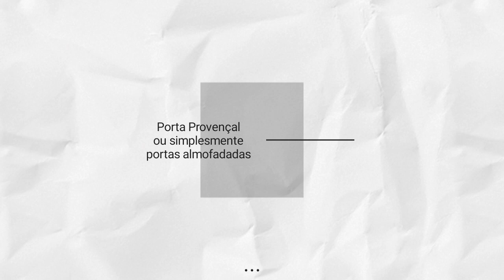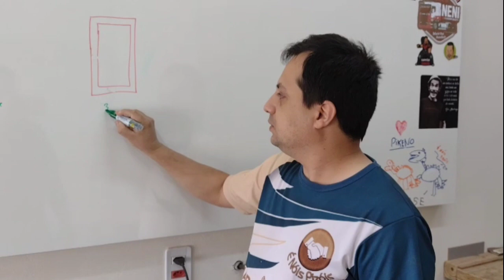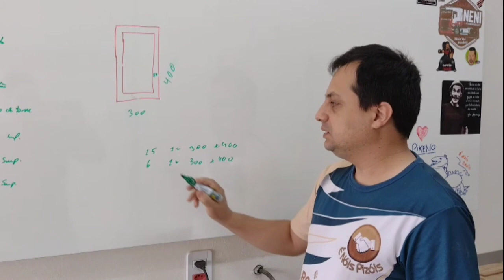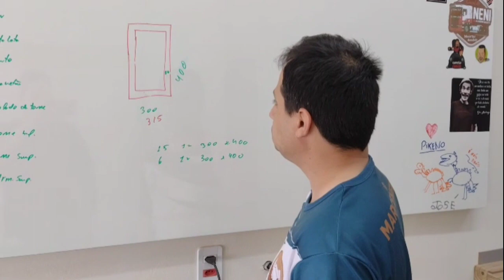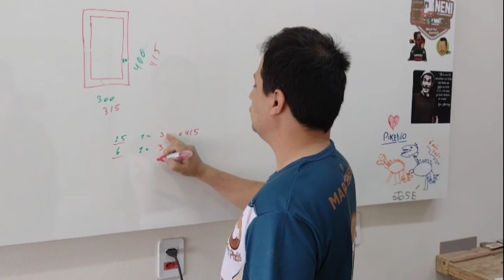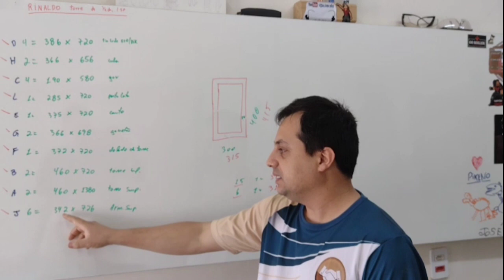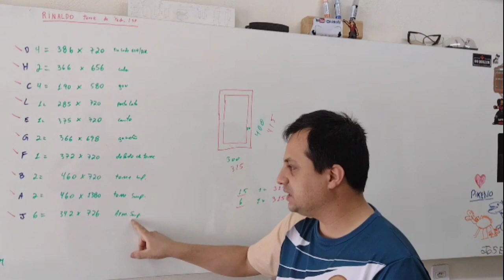Porta Provençal Sem Emendas - O resumo da Ópera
Vídeo 1 de 10 - Bem meus amigos, no vídeo de hoje eu compartilho informações e medidas para quem esta em busca de informações e aprendizado sobre confeccionar uma porta almofadada, neste primeiro vídeo fazemos um resumo do que será mostrado nesta nova serie , espero que este tipo de vídeo ajude e traga conhecimento aos amigos , um forte abraço a todos Robson Pizol.
Robson Pizol - Marceneiro (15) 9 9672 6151 - Apenas WhatsApp

SEJA UM AMIGO APOIADOR
Se o nosso conteúdo toca você (como tem tocado a nós também), te traz bons momentos ou te ajuda de alguma forma, por que não deixar um pequena ajuda em forma de gratidão assim conseguiremos investir em recursos para o nosso canal.

• Deseja nos enviar algo 🎁 nos presenteando ou para divulgação e analise.
Marcenaria Amo Planejados - Robson Pizol
Cerquilho / SP - Cep: 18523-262 - Número:700

• Estou exibindo minha vida quotidiana aqui no Kwai, venha dar uma olhada na minha página pessoal! kwai: ➡️

Você ainda não tem o Aplicativo do KWAI em seu celular? Você sabia que a partir de 2022 Eu estou apresentando todos os meus projetos de orçamento através de pequenos vídeos no KWAI, está esperando o que para baixar o aplicativo em seu celular.

1. Clique no link e baixe o Kwai.

2. Vincule meu código (Kwai 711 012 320) de convite para receber R$1 imediatamente!
Convide seus amigos para assistir a vídeos, você pode ganhar até R$60 por cada amigo!

Conheça nossa pasta compartilhada no Google Drive 🎁 lá vc tem acesso a muito conteúdo de forma GRATUITA como contrato, planilhas e muito mais para você amigo marceneiro:

QUER VENDER MAIS ?
•  Maquina de cartão: ➡️  A máquina de cartão InfinitePay  tem a a menor taxa do mercado chegando ser até 4x mais baixa que a maior parte das concorrentes, esta EU indico e uso aqui na minha Marcenaria, pois consigo parcelar minhas vendas em até 12 vezes.

MURAL DE AVISOS

➡️ Comentários
Os comentários são fundamentais para nos  conectar. No entanto, devido ao mal uso deste privilégio dada por alguns, a partir de 2022 a função de comentários foi desabilitada,  foi e é importante que algumas medidas fossem tomadas para proteger toda a comunidade contra possíveis ofensas e abusos.

➡️ATENÇÃO: Este canal e todo seu conteúdo é privado, ficando portanto proibido o uso sem a minha autorização.